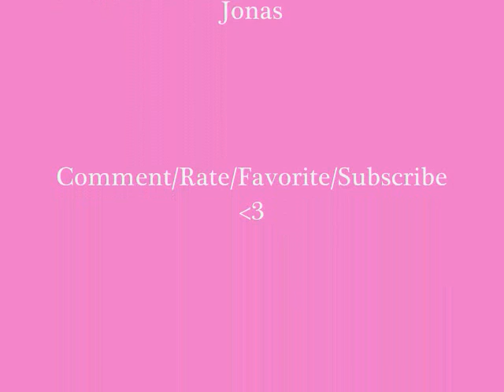Camp Rock-I Got To Find You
This is a slideshow of pics from Camp Rock...Singing is Joe Jonas:A song from Camp Rock~I Got To Find You. Enjoy! I know I did!